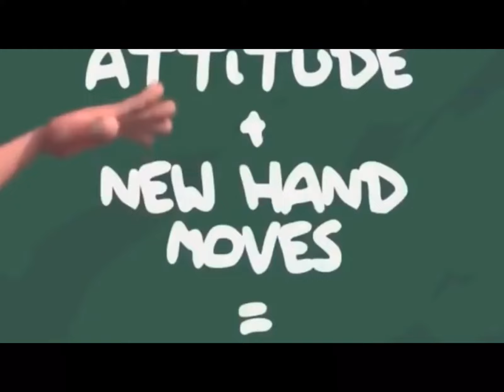How to dab and be cringe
Ya know. yack